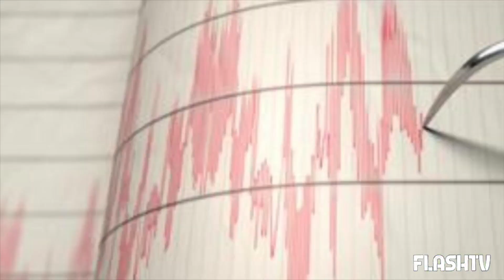TERREMOTO NEL NORD ITALIA: PAURA LE SCORSE ORE A PARMA DOPO UNA SCOSSA DI MAGNITUDO 3.0